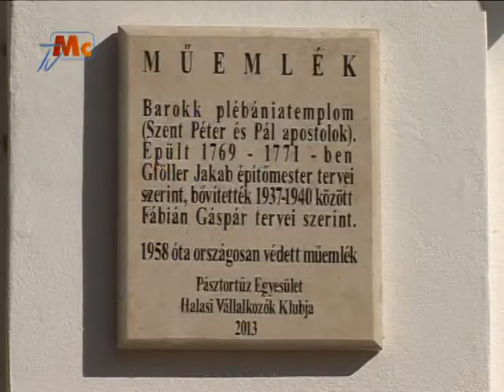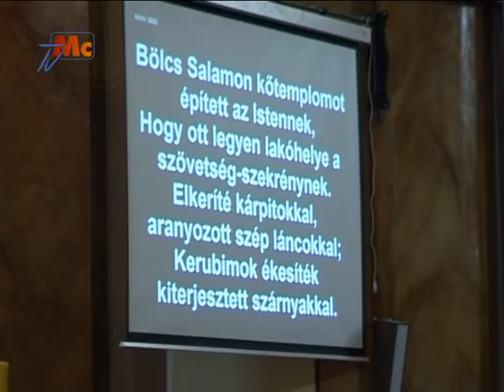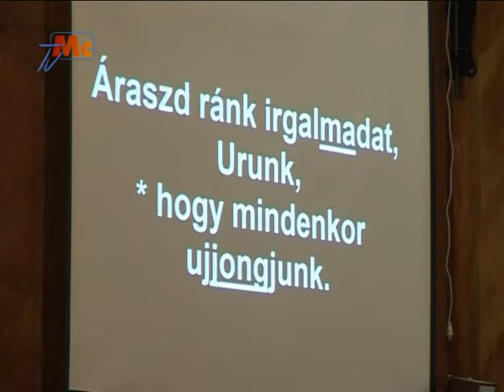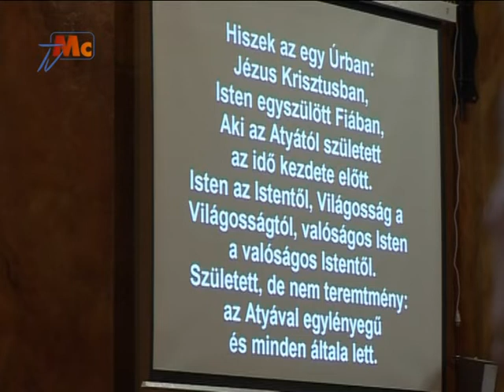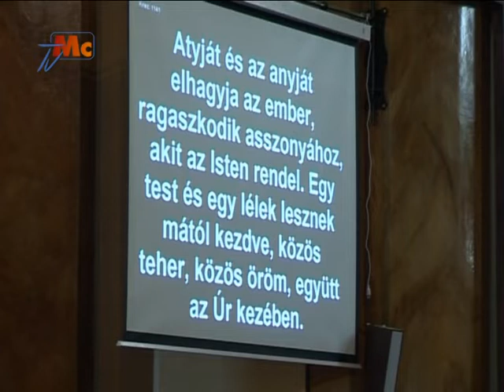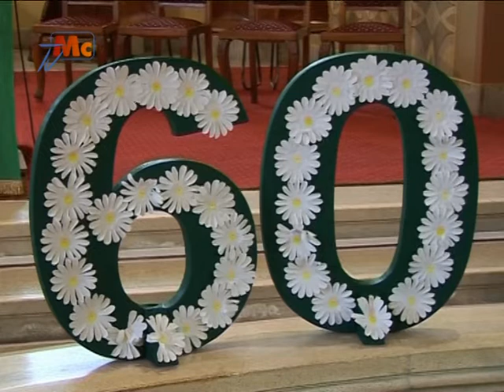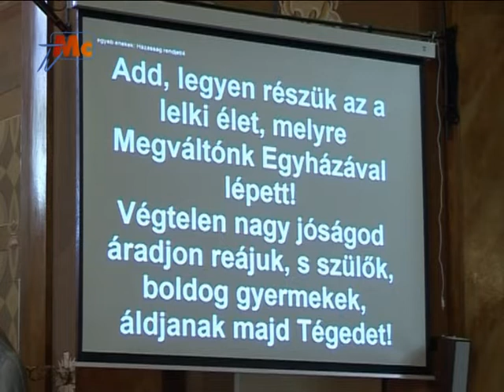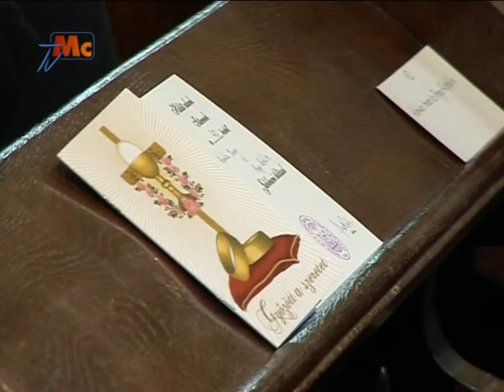Jubiláns Házasok szentmiséje (Kiskunhalas, 2018.10.14.)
Kiskunhalason 2018. október 14-én a Szent Péter és Pál Római Katolikus (Alsóvárosi) Főplébánia Templomában ünnepelték meg a 25, 40, 50, 55, 60 és 65 éves házasokat.